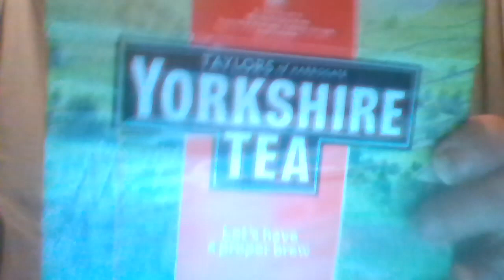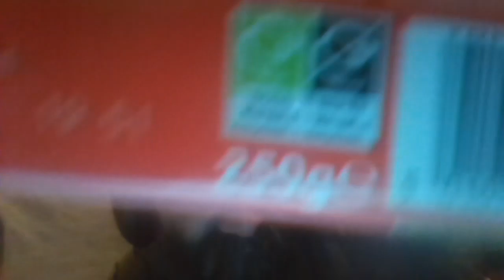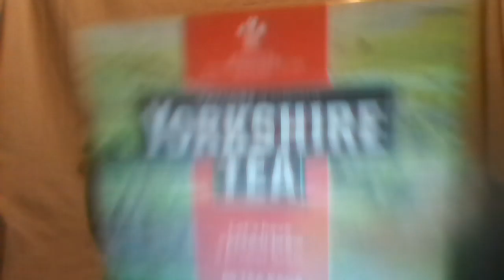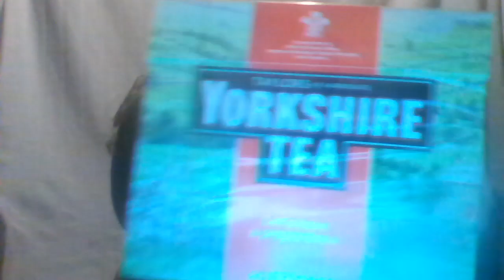Cliff Discusses - How The Wording On A Packet Of Tea Has Possibly Become Out of Date But How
The wording on a packet of tea is now possibly out of date. Officially it is allowed as there are specific rules allowing the certification to last a certain period of time, but how could the wording become somewhat out of date?